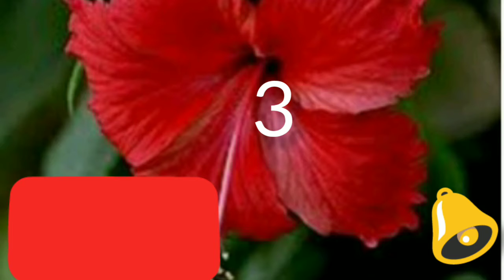ഔഷധ ഗുണങ്ങളുള്ള പൂവുകൾ....ഇവക്ക് ഇങ്ങനേം ഗുണങ്ങളുണ്ട്... 🌹🌺💮aayurvedha medicines flowers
ayurveda medicines
thumpa poovu
chethi poovu
maamboovu
kumkumapoovu